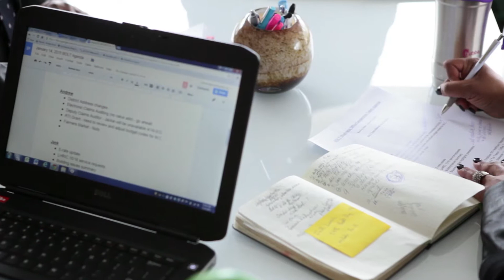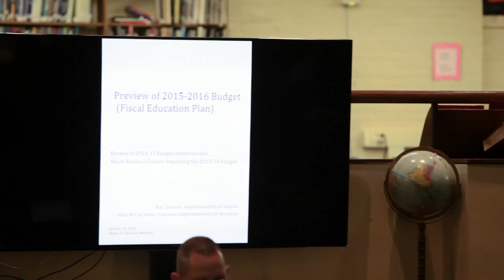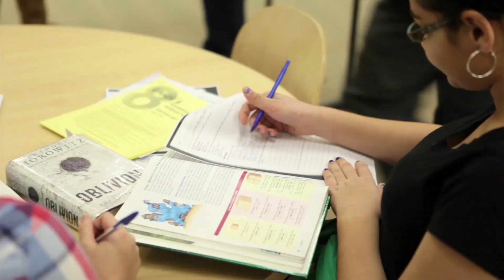Leaders To Learn From: Alita McCoy Zuber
This video was produced as part of Education Week’s Leaders To Learn From project, recognizing outstanding school district leaders from around the country.